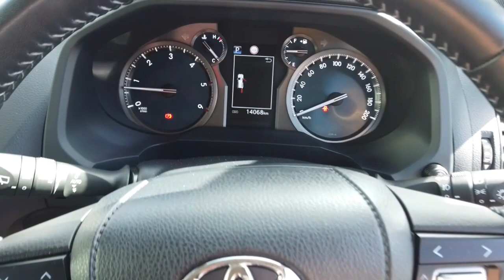2020 TOYOTA LANDCRUISER_PRADO Ellenbrook, Midland, Helena Valley, Guidlford, Greenmount, WA 6505581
Peacock Black New 2020 TOYOTA LANDCRUISER_PRADO available in Ellenbrook, Western Australia. Servicing the Midland, Helena Valley, Guidlford, Greenmount, WA area.

Midland Toyota
163 Great Eastern Hwy